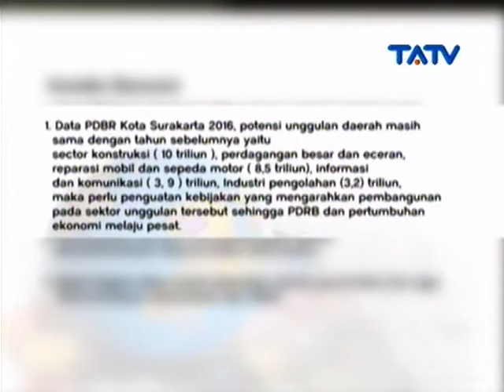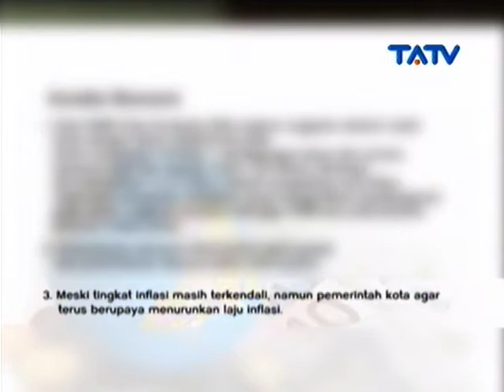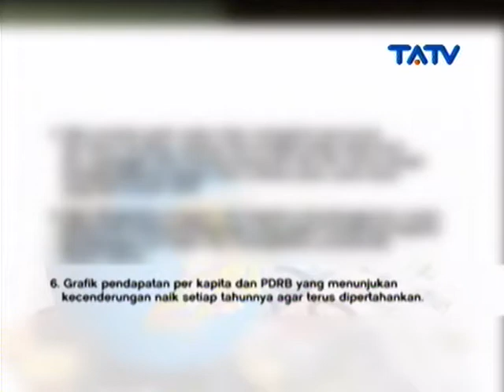SPECIAL EVENT - RAPAT PARIPURNA ISTIMEWA DPRD KOTA SURAKARTA (05/05/2017) Part 1/3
RAPAT PARIPURNA ISTIMEWA DPRD KOTA SURAKARTA